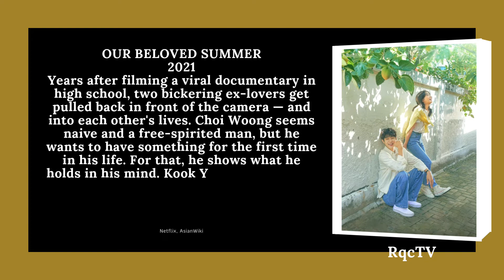1 NEW MOVIE 2024 👇 | ALL MAIN ROLE KDRAMAS & MOVIES | SUPPORT & GUEST ROLE LIST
0:26 Itaewon Class- 16 Episodes
0:40 Our Beloved Summer- 16 Episodes
0:54 Support & Guest Role
1:07 Main Role Movies

2023- Soulmate (Movie) Main Role

2024- The Great Flood (Movie) Main Role

2025- A Hundred Memories (12 Episodes) Main Role